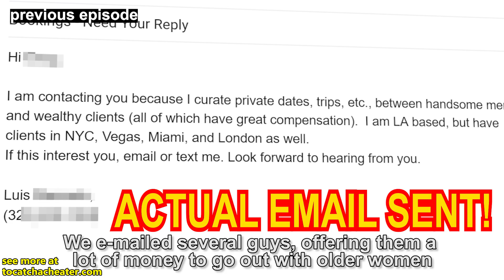My Boyfriend is a Gold Digger! Girlfriend discovers Truth! | Part 2 | To Catch a Cheater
Our Mics and Equipment Used BELOW!

View it Uncensored on our website tocatchacheater.com

Backstory|
This is part 2 of a 4 part series where we test Boyfriends to see if they're ready to cheat on their girlfriends for cash!  Several women reached out to us to test their boyfriend to see if they're a "gold diggers."  To do this experiment, we sent out several emails to numerous boyfriends, and a few replied back; out of those few, we reached out to 4 of them and set up this interview to see who would go forward with wanting to cheat on their girlfriends for a lot of money!  Let's see how Daisy's Boyfriend Does!

AD | Sell Your Toys on Fiddlepiddle.com

| See all our Episodes and MORE | New Unreleased Content Coming soon, become a member so you don't miss it! Membership is free!

Follow our Host Luis on Instagram @RealLuisMercado

Merch |
"DO YOU CONSIDER THAT CHEATING?' Black Shirt
"DO YOU CONSIDER THAT CHEATING?' White Shirt

Our Gear|
Audio Recorder Used
Microphone Used
Camera/Cellphone Used
Here's how to Electronically SPY on your CHEATING LOVER!
LADIES, Been Cheated on!? This will help!
THE AUDIO EQUIPMENT WE USE
We use this Audio Recorder sometimes to Pickup Audio
This MIC Attached to the Recorder
We use these GLASSES ALL THE TIME
CHEATERS! Vol 1
THINK SHE'LL CHEAT!? This will help you KEEP HER FAITHFUL!

To Catch a Cheater is a participant in the Amazon Services LLC Associates Program, an affiliate advertising program designed to provide a means for sites to earn advertising fees by advertising and linking to amazon.com